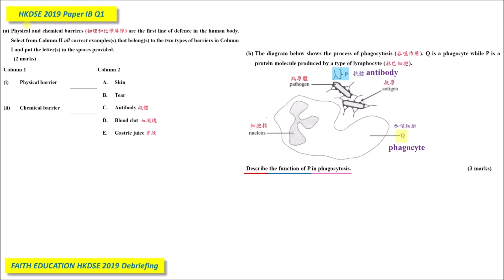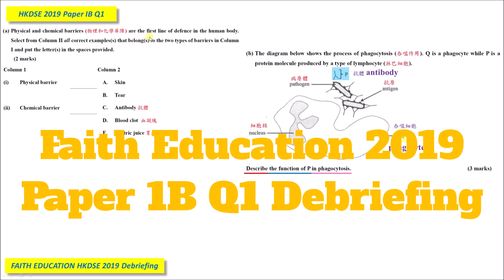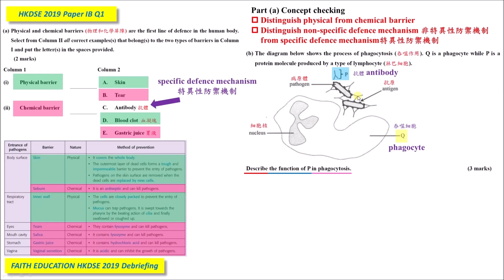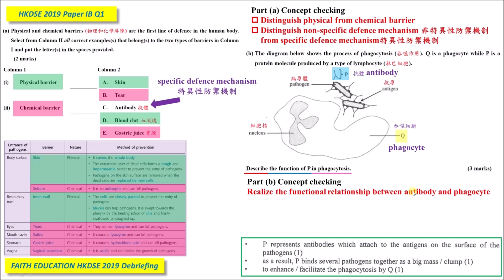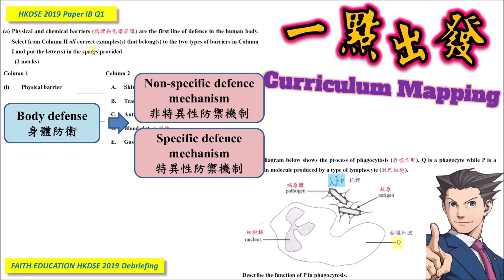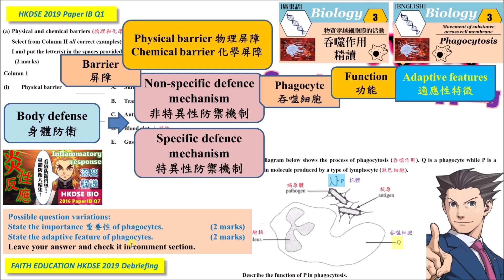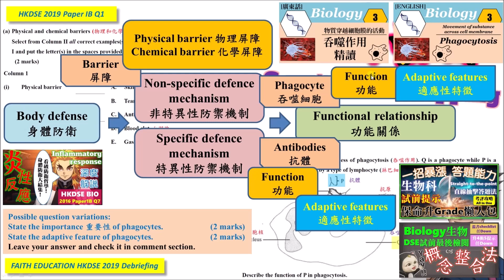DSE Bio │ HKDSE 2019 1B Q1 │ interactive body defence 攻守合一 身體防禦大互動 │ Faith Education {雙語Bilingual}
梁公語錄

➘ 你會感興趣的影片:
1. 💋[BIO殺手的告白] 🌹│ 讀Bio乜都要死記？！│揭秘一招讓你學習生物上癮的實戰心法
2. 📌生物科最後提醒005 │ 超實用破解SBA心結 │ experimental VS control set-up 實驗對照點樣分？
3. 📌生物科最後提醒002 │ 全視技能 │ DSER必看溫習方法 │ 六大題型整合 │ 筆記任Down
4. 📌生物科最後提醒004 │ Bio寫文攻略 │ Essay變Easy │ 題型整合 │ 【筆記任Down】
5. 【初高中理科生必看】3V變項全掌握 3V Secrets │破解SBA│三位一體 Holy Trinity
生物化學 │ 通識教育 │ 生涯規劃 │ STEM教育 │ 運動心理
Biochemistry │ Liberal Studies │ Career and Life Planning │ STEM Education │ Sport Psychology
0:00 廣東話
4:50 English